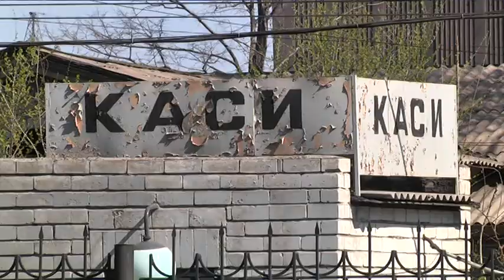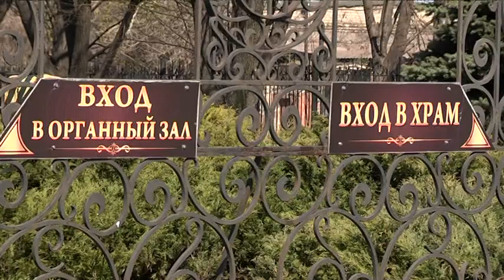Мирна угода між церквою та органним залом завершується влітку. Що буде далі?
Мали десять років для будівництва нового приміщення для органу, але так його і не збудували. У серпні 2020 року термін дії мирової угоди між релігійною громадою та Дніпропетровською обласною радою закінчується. А це означає, що будинок органної та камерної музики у нашому місті може зникнути. Церква зі свого боку готова йти на поступки, але продовжити стосунки готові ненадовго.  Сторони конфлікту слухав Владислав Яценко.